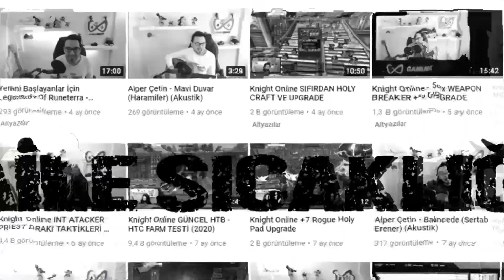YENİ ZOMBİ TEMALI OYUN! - BACK 4 BLOOD TÜRKÇE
Merhabalar, Yeni zombi temalı oyunun açık betası başladı. Oyunu ilk indirdiğimde tek başıma giriş yapıp oyunu oynamıştım.
Akşam Blackwicked ile oyuna girip, oyunu birlikte deneyimliyoruz.